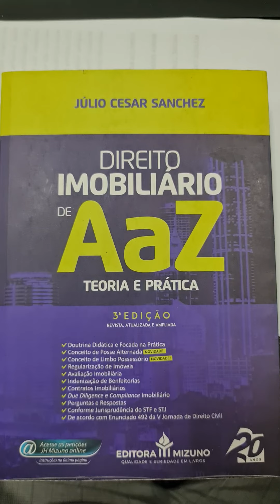O melhor livro de Direito Imobiliário do Brasil, segundo a revista Lex! didático e acessível!nota 10